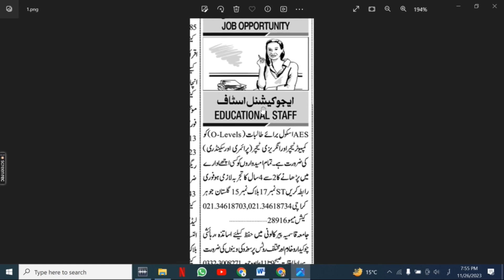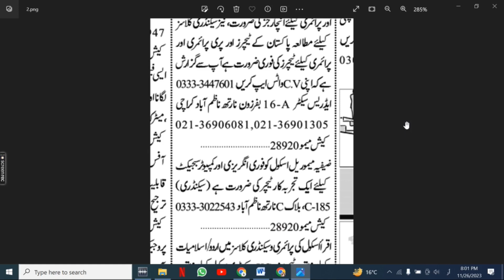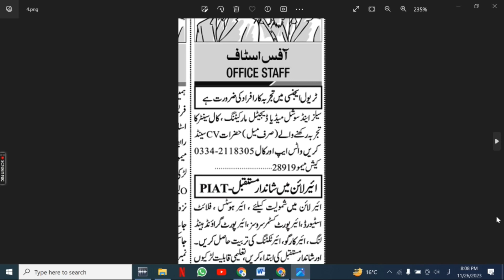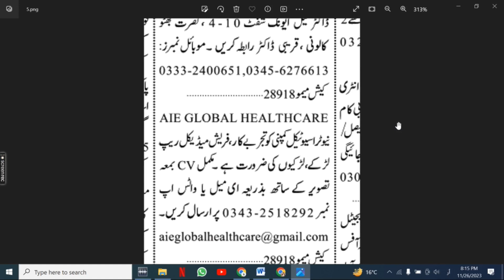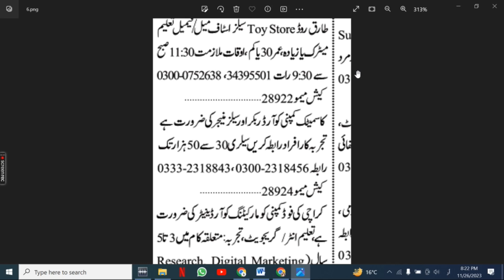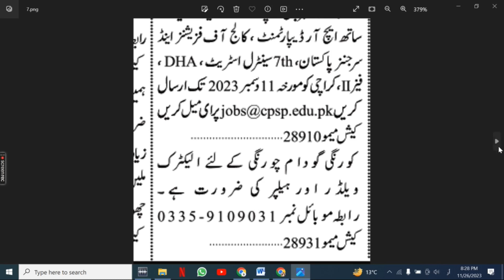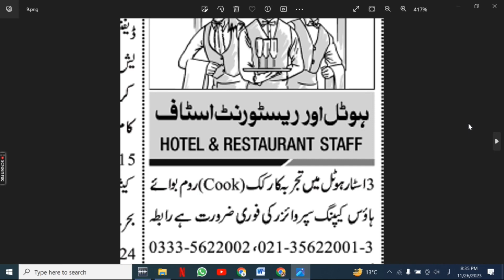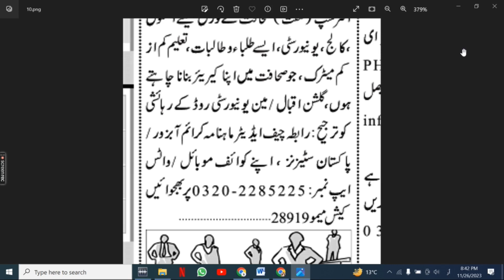Karachi Jobs November 26, 2023| Karachi Jobs Today |Karachi Private Jobs | Karachi ma job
Are you looking for private job opportunities in Karachi and Sindh? Check out the latest job vacancies advertised in the Jung Newspaper! We have a wide range of job categories to suit various skill sets and qualifications
1. Karachi Accountant Jobs
2. Karachi Office Boy Jobs
3. Karachi House Servant Jobs
4. Karachi Chowkidar Jobs
5. Karachi Lady Secretary Jobs
6. Karachi Site Supervisor Jobs
7. Karachi Machine Operator Jobs
8. Karachi Computer Operator
9. Karachi Bike Rider Jobs
10. Karachi Civil Contractor Jobs
11. Karachi Foreman Jobs
12. Karachi Cashier Jobs
13. Karachi Office Assistant Jobs
14. Karachi Graphics Designer Jobs
15. Karachi Sale Girls Jobs
16. Karachi Technical Assistant Jobs
17. Karachi Sales Executive Jobs
18. Karachi Physics Teacher Jobs
19. Karachi Maths Teachers Jobs
20. Karachi Chemistry Teachers Jobs
21. Karachi Biology Teachers Jobs
22. Karachi Urdu Teachers Jobs
23. Karachi English Teacher Jobs
24. Karachi Pak Studies Teacher Jobs
25. Karachi Computer Teacher Jobs
26. Karachi Receptionist Jobs
27. Karachi Engineer Jobs
28. Karachi Order Taker Jobs
29. Karachi Social Media Jobs
30. Karachi Admin Jobs
31. Karachi Accounts Jobs
32. Karachi Call Centers Jobs
33. Karachi Real Estate Jobs
34. Karachi Security Guard Jobs
35. Karachi Manager Jobs
36. Karachi Office Boy Jobs
37. Karachi Technical Jobs
38. Karachi Electrician Jobs
39. Karachi Plumber Jobs
40. Karachi Tailor Jobs
41. Karachi Office Assistant Jobs
42. Karachi Delivery Job Jobs
43. Karachi Quality Supervisor Jobs
44. Karachi Jobs 2023
45. Karachi August 2023 Jobs
46. Karachi Jobs Today
47. Karachi Private Jobs
48. Karachi ma job
49. Karachi Call center Job
50. Karachi School Job
51. Karachi Driver jobs
52. Karachi Cook Jobs
53. Karachi  aya jobs
54. Karachi Teachers Jobs
55. Karachi Accountant Jobs
56. Karachi Sales Jobs
57. Karachi Marketing Jobs
58. Karachi Medical Jobs
59. Karachi Doctors Jobs
60. Karachi Computer Jobs
61. Karachi Clerk Jobs
62. Karachi Computer Operator Jobs
63. Karachi Security Guard Jobs
64. Private Jobs for 12th pass students,
65. Private jobs,
66. Private jobs 2023,
67. Private jobs in Islamabad 2023,
68. Private jobs in Lahore,
69. Private jobs in Pakistan,
70. Private jobs in Karachi 2023 today,
71. Private jobs in Pakistan 2023,
72. Private Jobs in Karachi,
73. Private jobs after graduation ,
74. Private Jobs in Faisalabad,
75. Private Jobs in Lahore 2023,
76. Private Jobs in Islamabad today,
77. Private jobs in Peshawar 2023,